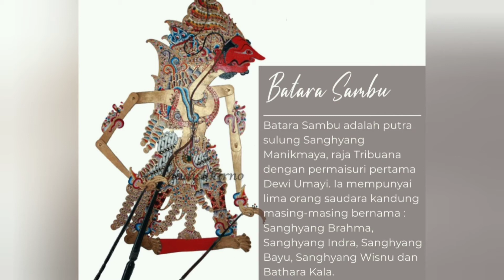ENSIKLOPEDIA 1000 WAYANG|BETARA SAMBU